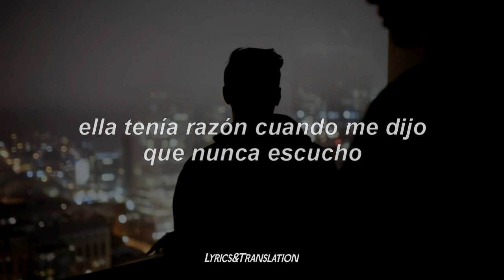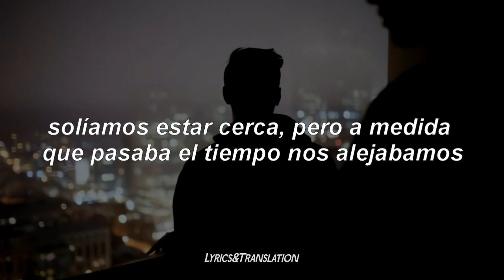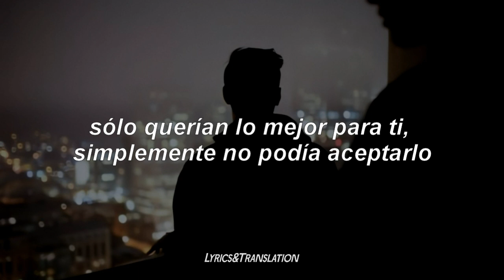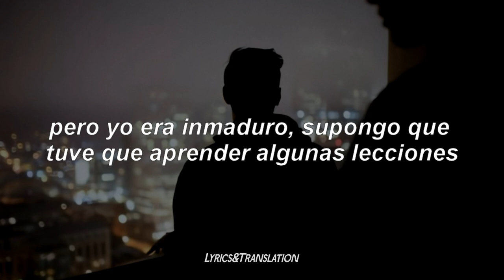esta canción pega de una manera diferente :(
ＢＩＥＮＶＥＮＩＤＯ

//Sígueme//

//Para Suscriptores!!//

//Otros//

『Correo de Negocios & Promo's (tienen un costo);

//Lyrics//

[Chorus]
Breathe
Breathe

[Verse 1]
I grew up in a small place, had to drive an hour just to see a movie
I'm a simple person, city life just doesn't move me
I'd rather be home with my grandparents and playing Euchre
Didn't wanna leave but this dream's calling, I had to do it
I left my girl there, wish I would've done it different
She was right when she told me that I don't ever listen
I told her I would change a million times and never did it
Apologies don't mean a thing if you don't ever fix it
I love what I do but it's not what I expected
This industry is not your friend, well that's my perspective
Sometimes the closest people to you make you feel protected
But those are the same people that hurt you most and leave you guessing
Some people say nobody's perfect but expect perfection
How you supposed to find the answer if you don't ask the question?
Sometimes I look into the mirror and talk to my reflection
When I go home and turn the music off, what am I left with?

[Chorus]
Breathe
Breathe

[Verse 2]
We used to be close but as time passed, we became disconnected
You never felt love and I always felt disrespected
Your family thought I was a joke, I was always defensive
They just wanted what was best for you, I just couldn't accept it
And hurting you was not a part of my plan or my intentions
But I was immature, I guess I had to learn some lessons
We grew apart and our lives went in different directions
And there's a lot of responsibilities that I neglected
I had a lot that was bottled inside, couldn't express it
And this pain won't leave, I can feel the depression
It's taking over my body, feels like I'm always stressing
Doctor told me I should sleep, but I'm always restless
I lay awake at night and think, my thoughts are relentless
I need a moment to breathe, I need a moment to vent this
I seem to be the only person that I play pretend with
And when I turn the music off, what am I really left with huh?

[Chorus]
Breathe
Breathe

NF • Breathe ; Sub español
NF • Breathe // Español
NF • Breathe // Traducción al español
NF • Breathe (Traducida al español)
NF • Breathe ; Lyrics
NF • Breathe ; Letra
NF • Breathe
NF • Breathe // Español
NF • Breathe ; Lyrics
NF • Breathe ; Letra
NF • Breathe